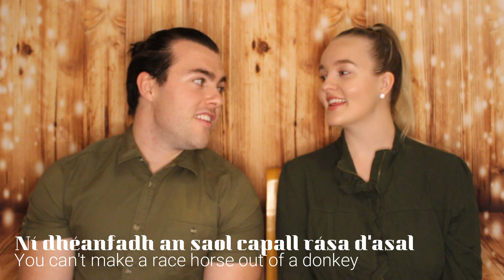5 IRISH "SEANFHOCAIL" PROVERBS | LEARN IRISH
Hey guys!

Today, Irish Cameron teaches us 5 Irish Proverbs (Seanfhocail) to celebrate Seachtain na Gaeilge (Irish Language Week) and St. Patricks Day!

5 Irish Proverbs in video:

Níl aon tinteán mar do thinteán féin.

Tús maith, leath na hoibre
(a good start is half the work)

Ní dhéanfadh an saol capall rása d'asal
(you can't make a race horse out of a donkey)

Aithníonn cíaróg, cíaróg eile.
(it takes one to know one)

Is minic a bhris béal duine, a shrón
(its often that someone's mouth breaks their nose)

Is fearr Gaeilge briste ná Béarla cliste
(broken Irish is better than clever English)

We hope you guys enjoy this video and that it brings a smile to your face, especially while listening to Kadie attempt to pronouce the Irish proverbs! It's quite hilarious!

Make sure to take part in our challenge, of posting an Irish proverb on social media! Don't forget to tag us! (social medias below)